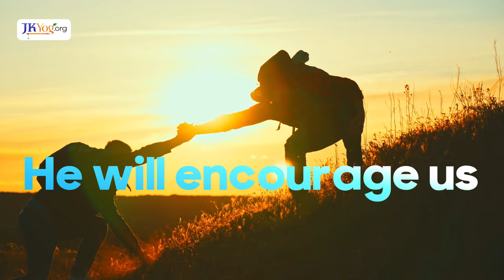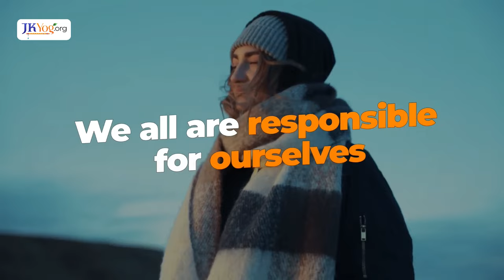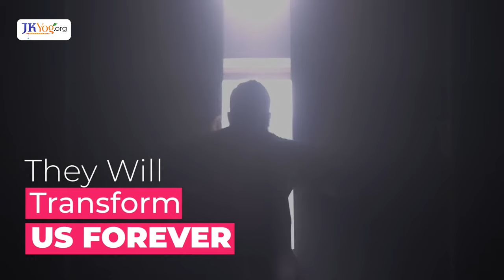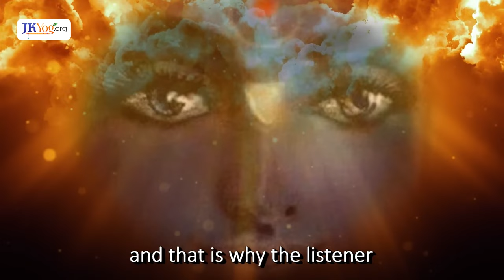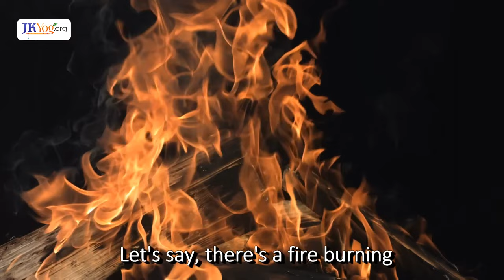Little known secret Behind Guru's Blessings l Swami Mukundananda l RKT Dallas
Join In-person/online LIVE Satsang at Radha Krishna Temple of  Dallas. Every Sunday @10:30 am CT

Join our Whats app to receive updates and joining link for Sunday Satsang and RKT events

Register today to avail super early bird discount for JKYog Dallas Spiritual Retreat & Family Camp (July 4 -10, 2024)